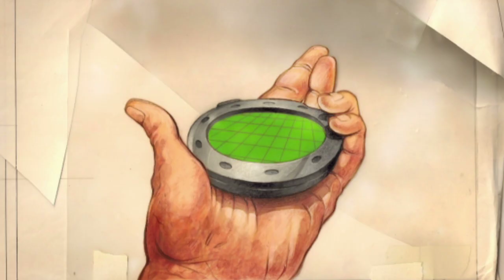SPACEVENTURE FAN PROMO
The creators of the Space Quest series are back!
And they want to bring the world another comedic Sci-Fi adventure game!
Help support Indie Developers, and bring this exciting new space adventure game to life, by going
Time is running short, and they need all the help they can get, this is the least I can do for the designers of a long cherished space adventure series.

Details known thus far are:
* You will navigate your own spacecraft through the SpaceVenture galaxy.
* You will engage in hilarious space dogfight sequences.
* A new (and unlikely) Space Hero will emerge from a lowly station but with a unique skill set
* No recent sci-fi/fantasy related movie, series or video game is safe from our parody scope.
* The game will play, look, sound and feel  every bit like it was cut from the same cloth as our previous creations, ONLY MUCH BETTER in every way!

Music from Return of the Jedi